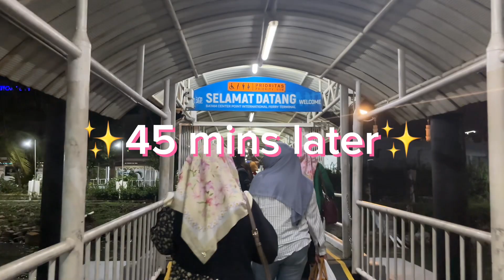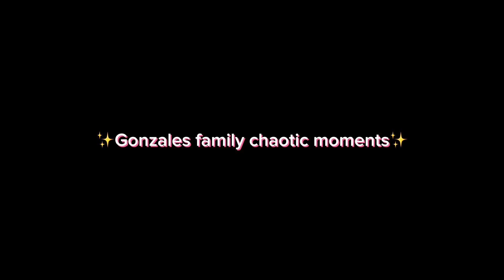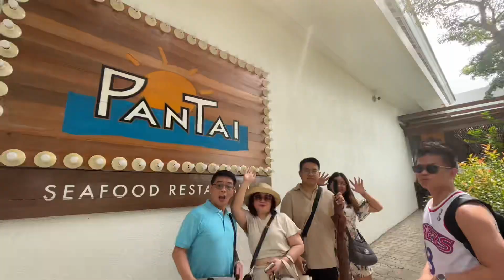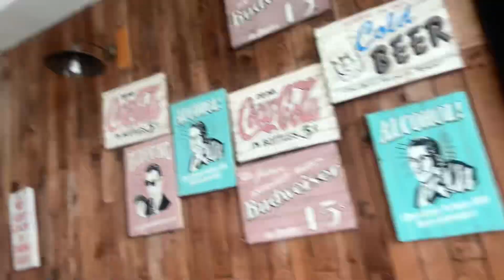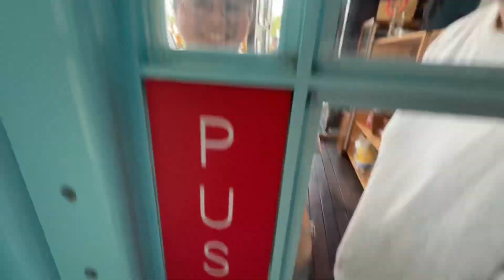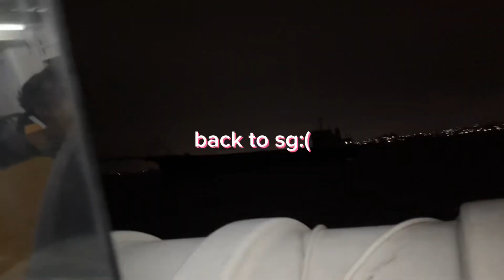BATAM TRIP !! 2023 | Monica Maine